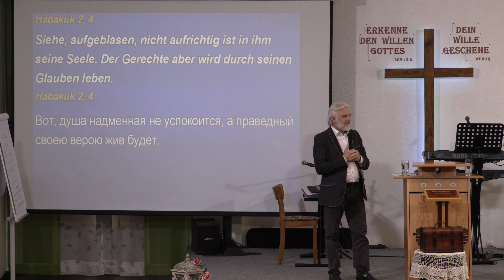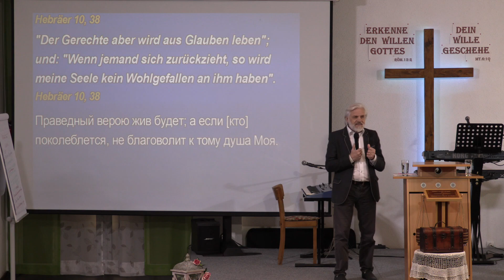Willi Fedrau *Aus Glauben leben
Gem. "Eckstein"  Neuwied/Deutschland